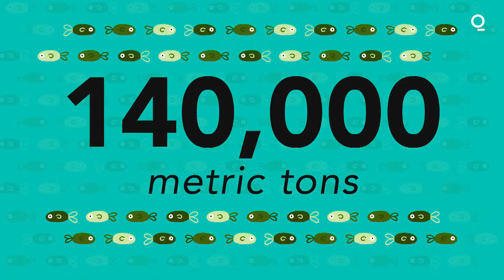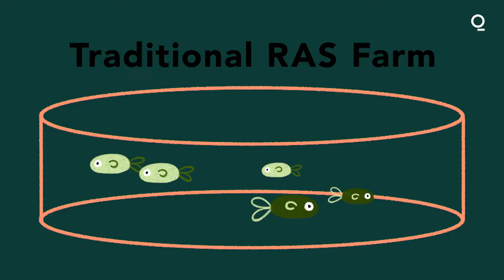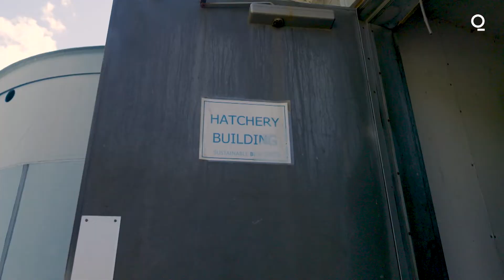Cleaner, Healthier Salmon Raised on Land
Sustainable fish farmers say rearing salmon far away from their wild cousins solves the problems of waste, parasites, and disease. Here's why Sustainable Blue is farming in a "closed loop ecosystem" to minimize their impact on the environment.